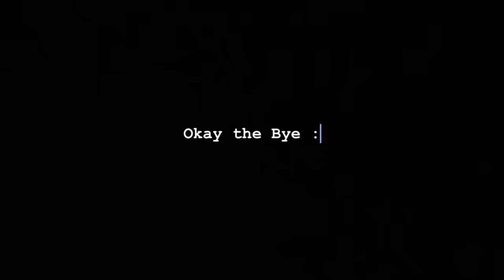Sehar Hayat Ki Mehendi Per Kis Kis Nay Dance Kia | ZARAIB | Laraib Khalid | Zarnab Fatima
Join Laraib and Zarnab as they attend Sehar Hayyat's vibrant dholki night in this exciting vlog. Witness every moment and dance captured by the duo in this captivating video! Don't miss out on the fun and festivities.